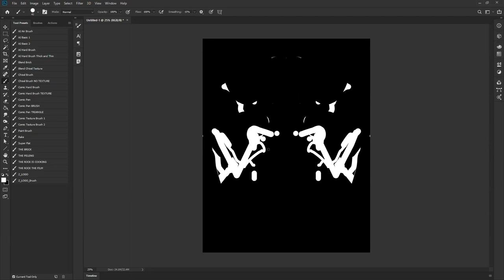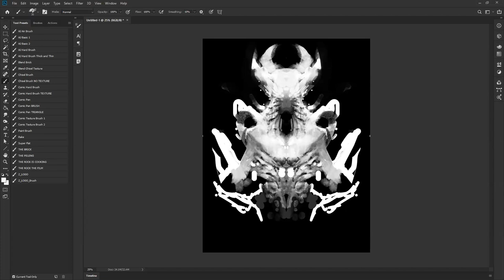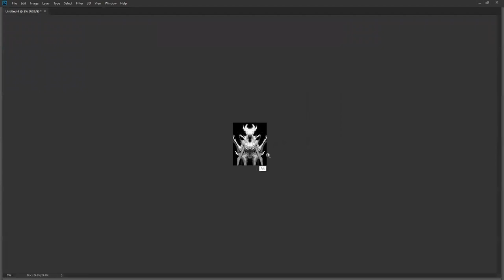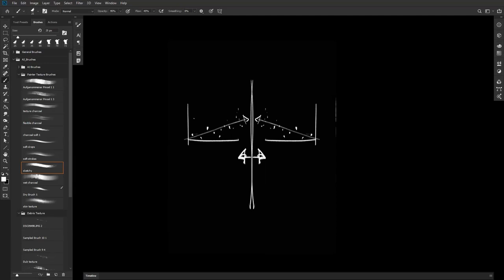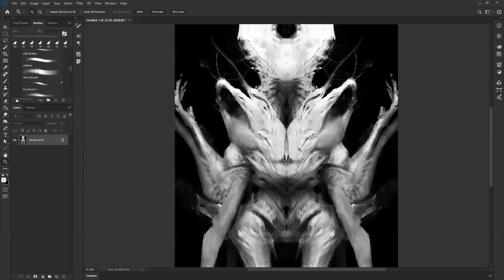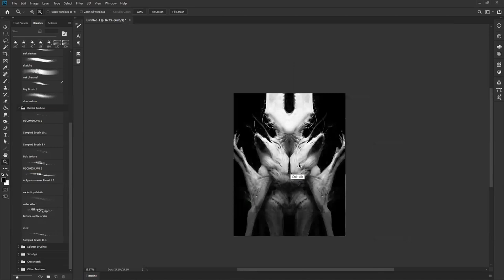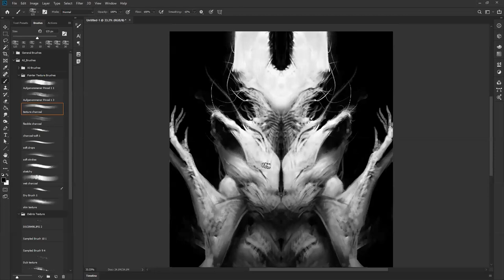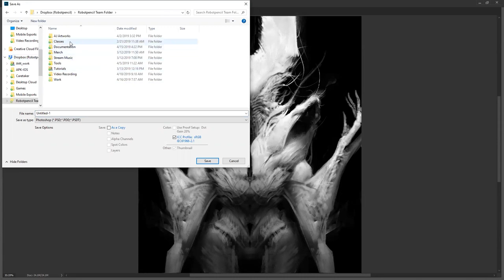From the Vault 162 - A Demo from my Online Class!